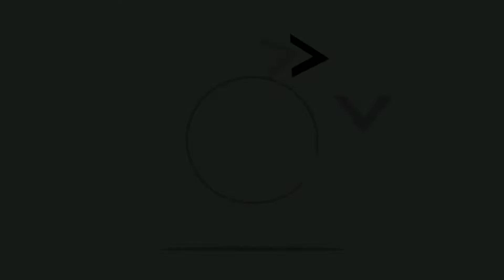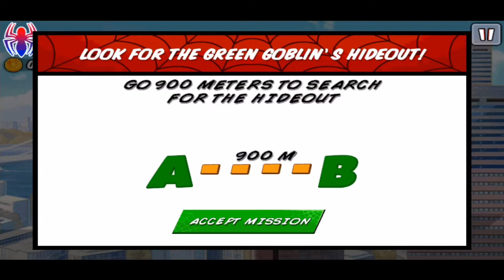Spider Man: Ultimate Power. (Android Gameplay)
Device Used:
Honor Play
Android OS:
Oreo 8.0.1
Ram:
4GB
Rom:
64GB